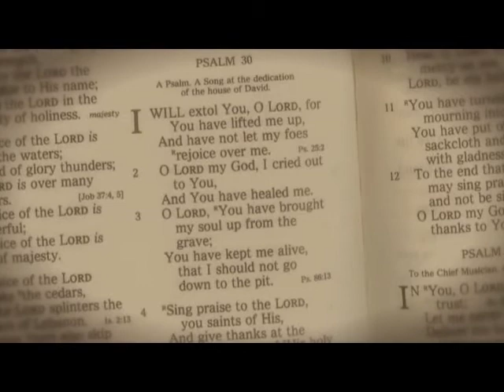Larnelle talks about the year he lost his voice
SHAPED NOTES is the first memoir from Hall of Fame vocalist Larnelle Harris